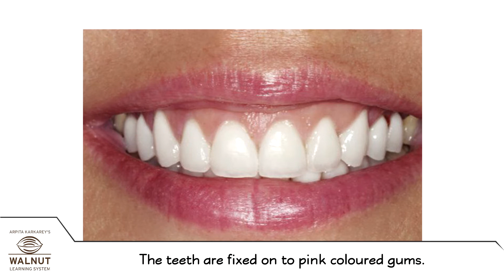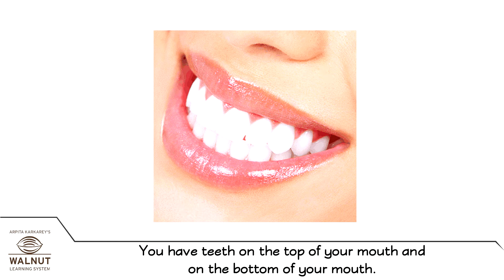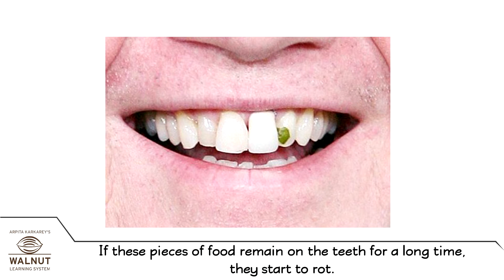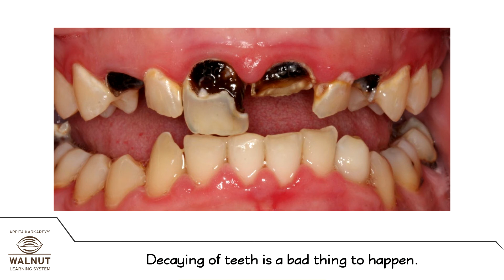3 Science - Pearly Teeth - Healthy Body - 1